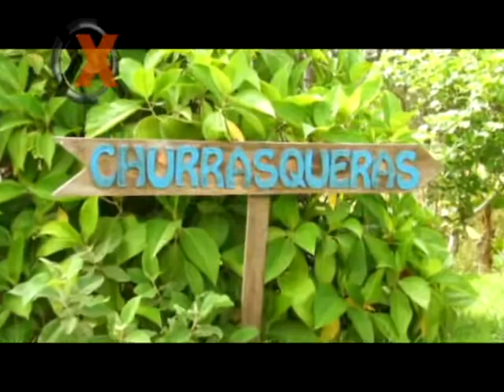Ceforli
Ceforli ExpedicionGT